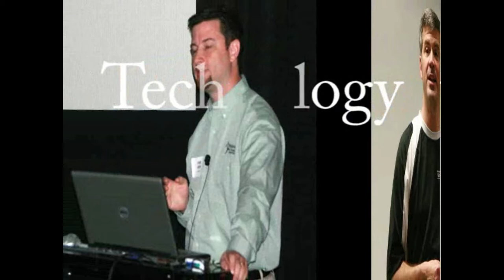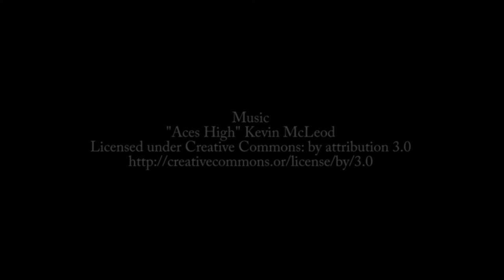Episode 40: John Kellar on DevLink